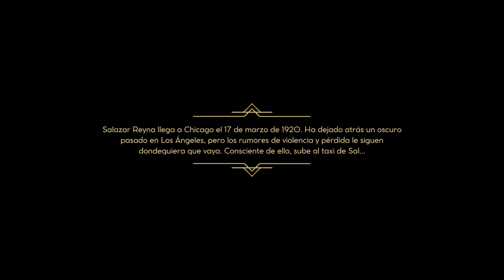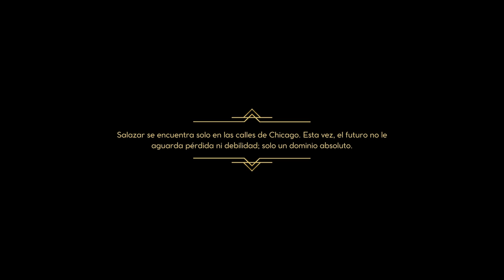Empire of Sin | Nintendo Switch | Primeras Impresiones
Empire of Sin es un nuevo juego de estrategia de Romero Games y Paradox Interactive que te adentra en el corazón del delictivo y despiadado submundo del Chicago de la ley seca de los años 20. Métete en la piel de uno de los catorce jefes de la mafia, basados en personajes reales y ficticios, como Al Capone, Stephanie St. Clair o Goldie Garneau; reúne a una banda de secuaces, construye y dirige tu imperio criminal, y defiende tu territorio de las bandas enemigas. Tú decides si quieres trapichear, encandilar e intimidar a los demás para llegar a lo más alto y hacer lo que sea necesario para mantenerte ahí. ¡Mucha suerte!